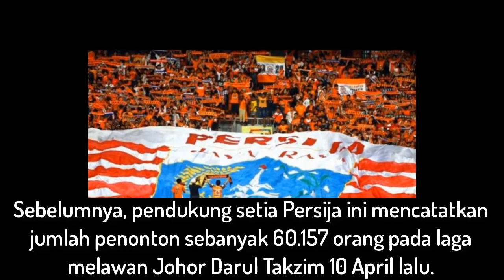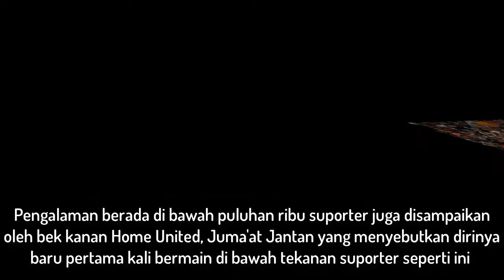WOW!! The Jakmania Kembali Pecahkan Rekor, Pelatih Home United Sempat Terkejut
TUAN rumah Persija Jakarta kalah 1-3 atas tim tamu wakil Singapura, Home United, Selasa (15/5/2018) kemarin malam di Stadion Utama Gelora Bung Karno (SUGBK), Senayan, Jakarta.

Meski tim tuan rumah kalah dan gagal melangkah ke final, ada rekor yang terpecahkan pada pertandingan tadi malam, yakni jumlah penonton AFC Cup.

Pada pertandingan Persija vs Home United, SUGBK dipadati oleh The Jakmania sebanyak 62.198, jumlah penonton itu memecahkan rekor yang sebelumnya juga dipegang oleh The Jakmania.

Sebelumnya, pendukung setia Persija ini mencatatkan jumlah penonton sebanyak 60.157 orang pada laga melawan Johor Darul Takzim 10 April lalu.

62 ribu lebih The Jakmania sempat membuat pelatih tim tamu, Aidil Sharin terkejut karena ia belum pernah bermain di bawah puluhan ribu suporter.

"Sebenarnya fans tuan rumah membuat kami terkejut. Kami baru pertama kali main di stadion besar dengan dukungan seperti ini. Ada 62 ribu yang datang. Luar biasa" papar Aidil pada jumpa pers seusai laga.

Memang di menit awal Home United terlihat grogi dan tidak jarang para pemain salah umpan sebelum akhirnya gol Shahril Ishkak membuat Home United keluar dari tekanan.

LIKE KOMEN SUBSCRIBEEE YAAAaaaaa